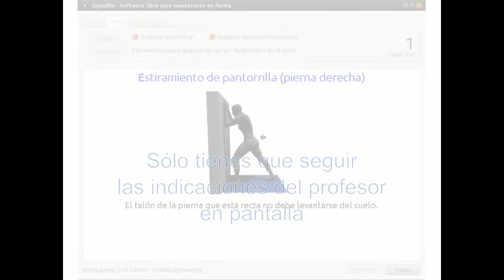Teaser Gymzilla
Gymzilla es una aplicación de software libre diseñada para hacer deporte en casa y para llevar un registro de tus progresos.

Este vídeo ha sido realizado utilizando OpenShot y Blender 3D en Ubuntu Natty Narwhal. La canción «Surprise me» se incluye con licencia CC.